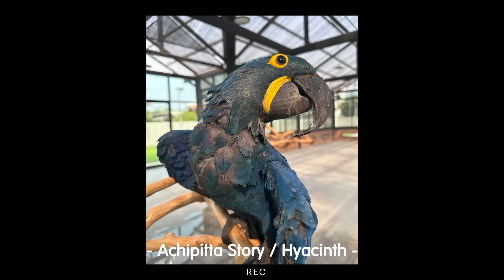บ้านขายลูกนก!! พันธ์ผสม ลูกนกไฮบริด?